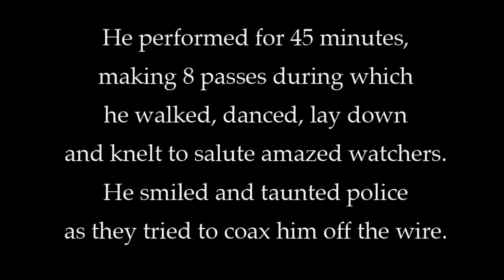Phillipe Petit atop The World Trade Center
Slide show of Phillipe Petit's historic wire walk atop The World Trade Center. The accompanying music is Gymnopedie No. 1 by Erik Satie.